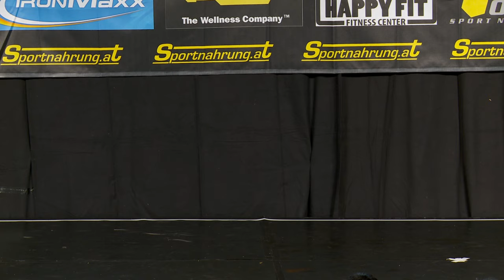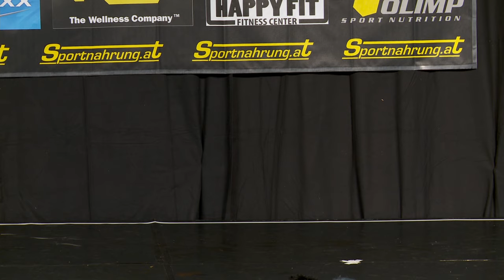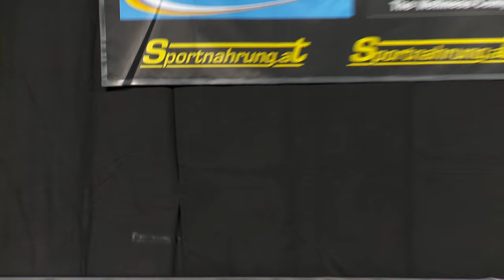WFF Worldchampionships 2012 - Part 4/6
Leonding (AUT), 10th of November

Top 6 Finalists:

JUNIORS FITNESS
1 Aleksandar Zivkovic  Serbia
2 Roy De Wiest  Belgium
3 Mario Trpak  Slovakia
4 Marcel Herz  Germany
5 Dario Wuytack  Belgium
6  Dustin Itter  Germany

JUNIORS PERFORMANCE
1 Ivan Kysucky  Slovakia
2 Sebastian Racsan  Austria
3 Arnas Slenys  Lithuania
4 Nikola Siladi  Croatia
5 Srdan Marjanovic  Serbia

 JUNIORS ATHLETIC
1 Luka Fabcic  Slovenia
2 Vitalijs Kokins  Latvia
3 Milos Ilic  Serbia
4 Genrihs Kotelovics  Latvia
5 Tibor Ferenc  Croatia

WOMEN JUNIORS
1  Ramona Ziauberyte  Lithuania
2   Viktorija Morozovaite  Lithuania
3 Giulia Tadini  Italy
4  Vivien Ban  Hungary
5  Daria Natsak  Ukraine
6   Lenge Kotze  South Africa

WOMEN FITNESS
1  Tatiana Naddennaia  Russia
2  Charelle Ehrismann  Swiss
3  Tanja Baumann  Swiss
4  Neva Kanduc  Slovenia
5  Irena Stevanovic  Serbia
6  Jerca Poznic  Slovenia

WOMEN PERFORMANCE
1  Cristina Putzu  Italy
2  Simone Moore  Australia
3  Corinna Walther  Germany
4  Lisa Saygun  Australia
5  Borbala Szokol  Hungary
6  Kristine Belverte  Latvia

WOMEN ATHLETIC
1  Michelle Van Straaten  South Africa
2  Timea Gutraiova Hanusic  Slovakia
3  Lenka Balagova  Slovakia
4  Jill Justus  South Africa
5  Marcela Haberlova  Slovakia
6  Silva Stojanovic  Serbia

WOMEN SUPERBODY
1  Cinzia Chiarenza  Italy
2  Flora Conte  Italy
3  Tracey Guile  Australia
4  Gabriella Cecchi  Italy
5  Saundra Griffin  USA
6  Martine Leys  Belgium

 MEN FITNESS TO 35
1  Nebojsa Mileusnic  Serbia
2  Alex Karas  Australia
3  Nerijus Zabulis  Lithuania
4  Oliver Popic  Slovenia
5  Tomaz Kok  Slovenia
6  Sebastjan Breznikar  Slovenia

MEN FITNESS OVER 35
1  Vincenzo Parente  Italy
2  Franco Barone  Italy
3  Patrick Heisel  Germany
4  Jean Marc Bernard  France
5  Sven Decker  Austria
6  Giorgos Tzilopoulos  Greece

OVERALL-WINNER MEN-FITNESS Vincenzo Parente

MEN PERFORMANCE TO 35
1  David Koren  Slovenia
2  Peter Lunter  Slovakia
3  Mantas Jankauskas  Lithuania
4  Michael Vecchio  Australia
5  Zoran Markovic  Serbia
6  Mario Klintworth  Germany

MEN PERFORMANCE OVER 35
1  Peter Medved  Slovakia
2  Rosario Zona  Italy
3  Ceydrick Floret  France
4  Andreas Trienbacher  Germany
5  Gigi Cortis  Italy
6  Matthias Bonack  Germany

OVERALL-WINNER MEN-PERFORMANCE: Peter Medved

 MEN ATHLETIC TO 35
1  Raymond Simon  Holland
2  Marek Fencl  Slovakia
3  Alessandro Balsamo  Italy
4  Mario Odzic  Croatia
5  Horst Smidt  Austria
6  Pezhman Fozounkhah  Iran

MEN ATHLETIC OVER 35
1  Maros Kanasz  Slovakia
2  Rene Schafroth  Swiss
3  Danny Simon  Holland
4  Dusan Djogic  Slovenia
5  Patrick Croonen  Belgium
6  Ernst Barnet  Austria

OVERALL-WINNER MEN-ATHLETIC: Maros Kanasz

MEN SUPERBODY TO 35
1  Michael Eberhart  Austria
2  Mark Greiner  Austria
3  Vaggelis Chalkias  Greece
4  Georg Schlederer  Austria
5  Kevin Laureys  Belgium

MEN SUPERBODY OVER 35
1  Ugo Merler  Italy
2  Ivan Bucher  Swiss
3  Reginald Gill  Holland
4  Jurans Normunds  Latvia
5  Hannes Engelschall  Austria
6  Greg Herwill  South Africa

OVERALL-WINNER MEN-SUPERBODY: Michael Eberhart

MEN EXTREMEBODY
1  Pero Tomas  Croatia
2  Armin Gangl  Austria
3  Ali Asghar Mofarrahi Dalir  Iran
4  Ondrej Mlaka  Czech
5  Istvan Jenei  Hungary
6  Bodo Imre  Hungary
Antonio Miniero  Italy
Tamas Dobos  Hungary
Gregor Tus  Slovenia

MEN OVER 50
1  Rob Gras  Holland
2  John Moore  Australia
3  Vaggelis Mokas  Greece
4  David Mills  Australia
5  Wally Matthews  Australia
6  Miguel Bousquet  France

COUPLES
1 Cinzia Chiarenza / Ivano De Luca  Italy
2 Flora Conte / Giuseppe D'isanto  Italy
3 Borbala Szokol / Tamas Dobos  Hungary
4 Corinna Walther / Andreas Trienbacher  Germany
5 Timea Gutraiova Hanusic / Peter Medved  Slovakia
6 Alexandra Schmied / Hannes Engelschall  Austria